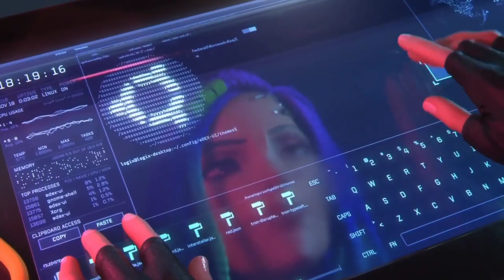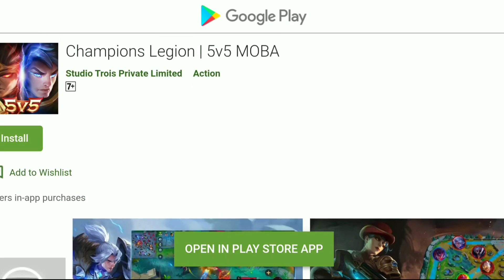UPCOMING FREE EVENT: LUCKY WHEEL, DIAMOND ROYALE ITEMS, FREEFIRE COLLABORATION EVENT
🔥 HELLO GAMERS 🔥
❤️WELCOME TO RIPPER FAMILY ❤️

📍My In-game Name : RIPPER
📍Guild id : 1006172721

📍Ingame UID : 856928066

NO LIKE AIM ON THIS VIDEO💓 🥺🥳👍❤️ !!

 FREEFIRE Battleground 😳😲 | FREEFIRE YOUTUBE 😂

⚡ Garena Freefire🔥
Hope you will enjoy this video 😋
 *WHATS NEW*
1. Clash Squad rank mode - available 04/09 15:00 SGT.
2. Smoke Grenade - now available (Clash Squad only)
3. New Character - Kapella
4. New Weapon - Thompson
5. Motorbike can now support two players.
6. MP5, UMP, and M1887 stats adjustment.
7. Added a setting to reduce the auto pickup delay in game.
8. Players can no longer hide on foliages.
9. Parachuting will now display players' backpack skin.
10. Free Fire Wonderland event coming soon!

*10-minute Survival Shooter!*

 *VIDEO DETAILS* :
I Work more than 8hours to make these Videos ❤️
5-6 Hours Of Recording
2-3 Hours Of Editing
And
1Hour For Thumbnail Making 😊.
But I Love To Do This ❤️😍

★ I PLAY GARENA FREE FIRE AND UPLOAD 1 VIDEO EVERYDAY🥳

★ THE LATEST CONTENT VIDEO😳

HOPE YOU ALL GONNA ENJOY IT

                                 AND